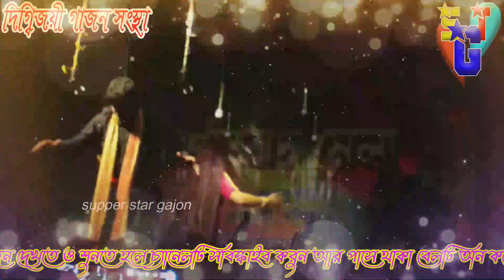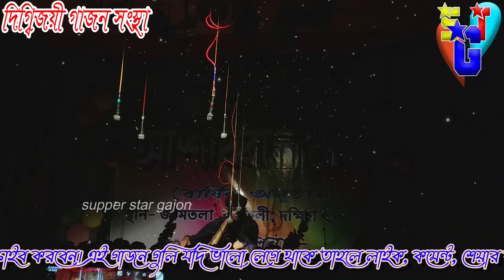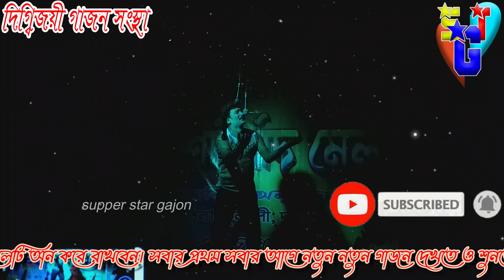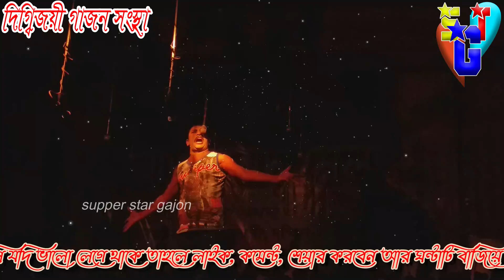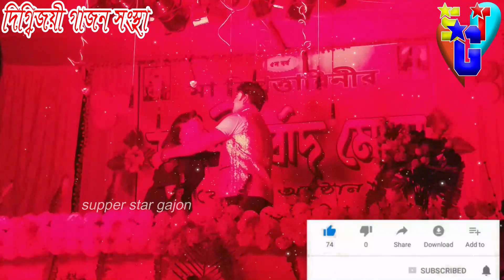অমাবস্যা রাতে জ্বলন্ত সূর্য||দিগ্বিজয়ী গাজন সংস্থা|পরিচালনা অশ্বিনী